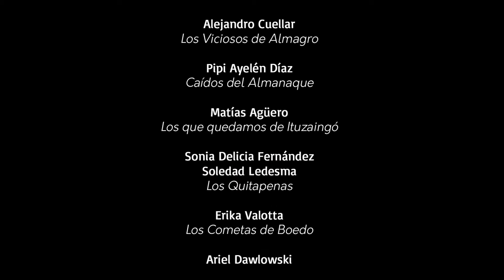Giro en el tiempo de la patada | Pasos de 3 saltos | Relevamiento del baile de murga porteña 2013